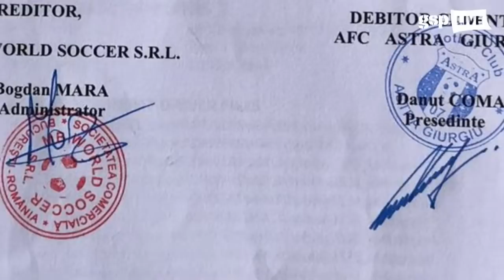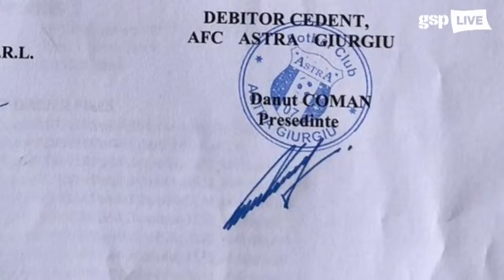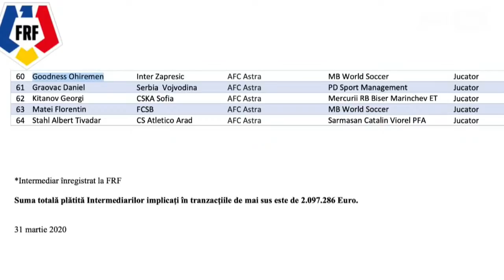Remus Răureanu, invitatul zilei la GSP Live (13 septembrie). EDIȚIE INTEGRALĂ